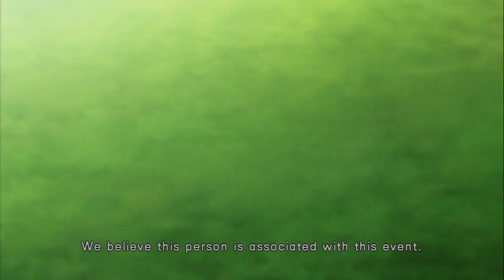Ultra Street Fighter IV - Elena - Prologue, Rival Battle, and Ending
Ultra Street Fighter IV gameplay. Elena's intro, rival fight and ending.